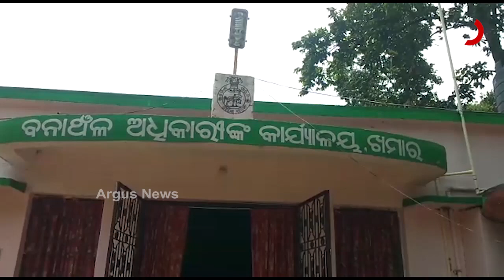ଖାଲରେ ପଡି ମାଇ ହାତୀ ଆହତ, ବନ ବିଭାଗ ପକ୍ଷରୁ ଉଦ୍ଧାର କାର୍ଯ୍ୟ ଆରମ୍ଭ...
ଅନଗୁଳ ଜିଲ୍ଲାପାଳ ଲହଡା ବ୍ଲକ ଖମାର ବନାଞ୍ଚଳ ଅନ୍ତର୍ଗତ ବେସାଳିଆ ଗ୍ରାମ ନିକଟ ଜଙ୍ଗଲ ମଧ୍ୟରେ ଥିବା ଖାଲ ଭିତରେଏକ ମାଇ ହାତୀ ପଡିଯିବା ସୂଚନା ମିଳିଛି ବନ ବିଭାଗ ଅଧିକାରୀ ଏବଂ କର୍ମଚାରୀମାନେ ଘଟଣା ସ୍ଥଳକୁ ଆସି ଆହତ ହାତୀଟିକୁ ଉଦ୍ଧାର କରିବା ପାଇଁ ଉଦ୍ୟମ ଆରମ୍ଭ କରିଛନ୍ତି...